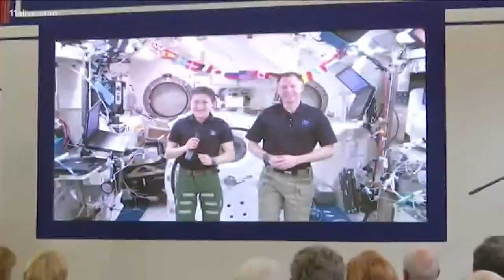Dramatic rescue, women to the moon: WOW Moments